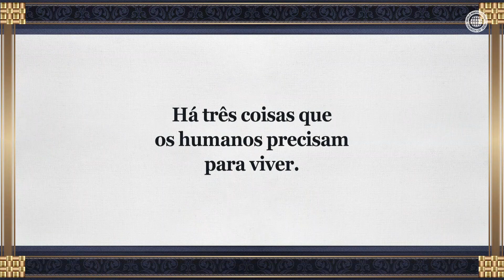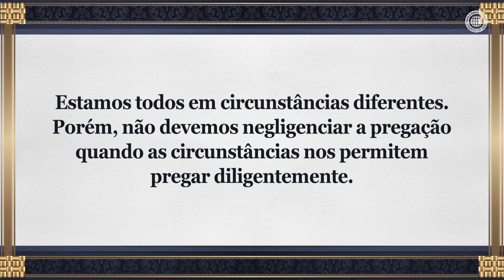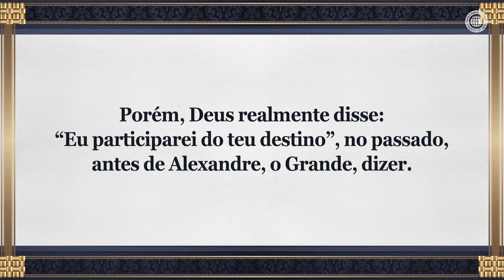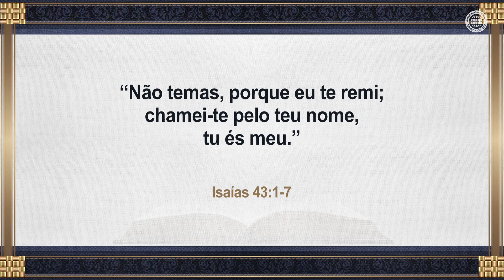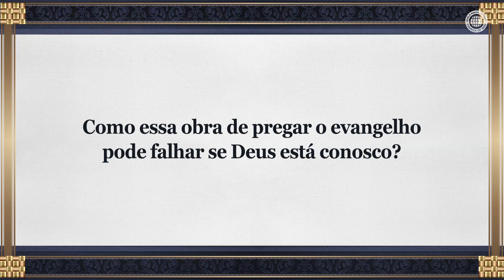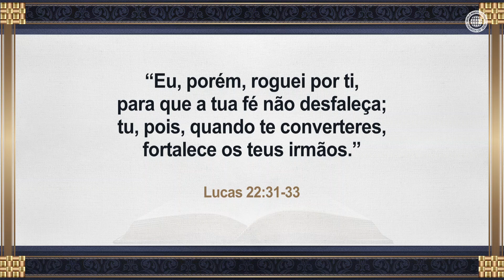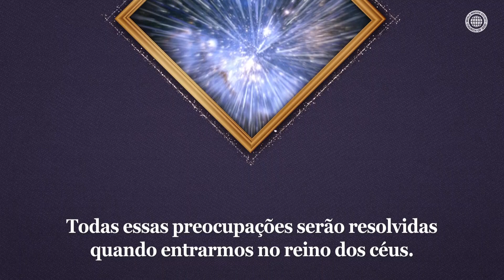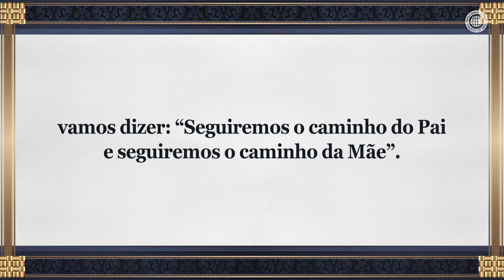Eu Participarei do Teu Destino | Igreja de Deus, IDDSMM, Ahnsahnghong, Deus Mãe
Quais São as Maneiras Práticas de a Nossa Alma Respirar, Comer e se Exercitar?
Para nós, humanos, vivermos, precisamos respirar, comer e fazer exercício. Da mesma forma, nossa alma precisa respirar através da oração; comer por estudar diligentemente a palavra de Deus; e se exercitar pregando a palavra de Deus que comemos. É assim que podemos renascer como verdadeiro povo celestial.

Deus Participa do Destino da Igreja de Deus, dizendo: “Estou sempre convosco”.
Alexandre, o Grande, elevou a moral de seu exército, dizendo: “Eu participarei do teu destino”. Entretanto, muito antes de Alexandre, o Grande; Cristo Ahnsahnghong e Deus Mãe, que vieram a esta terra como o Espírito e a Noiva, disseram na Bíblia: “Eu estarei convosco. Não tenhais medo”, e nos pediram para pregar o evangelho da vida ao mundo inteiro com todo o nosso coração e mente.

Isaías 41:10
“não temas, porque eu sou contigo; não te assombres, porque eu sou o teu Deus; eu te fortaleço, e te ajudo, e te sustento com a minha destra fiel.”